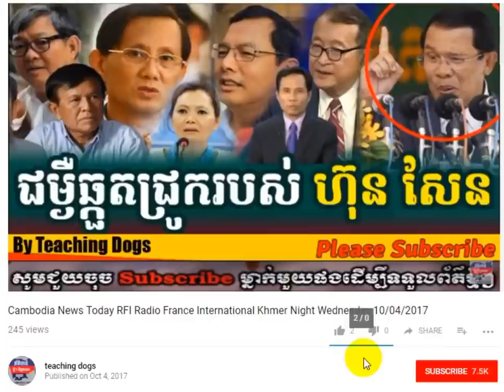Cambodia News Today RFI Radio France International Khmer Evening Monday 10/09/2017